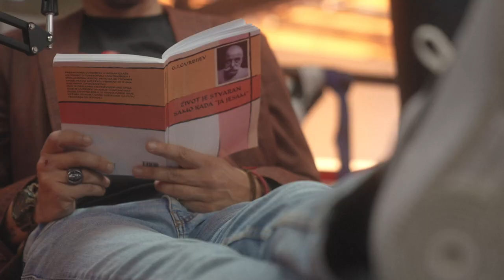Kako me je bol promenio - SRDJAN ZIROJEVIĆ - 7 Minuta sa Radinom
Gost: Srdjan Zirojević - Specijalista za performance i rehabilitaciju, autor knjige Moj kompas, istraživač boljeg života sa samim sobom.

Ukoliko želite da pomognete rad kanala Nikola Radin WAY i razvoj našeg novog RADIN I RONIN PODCASTA možete to učiniti preko Patreona i li paypala.
Zahvalni smo da zapratite ovaj kanal i ostanete uz nas sa jednim novim podcastom svake sedmice.